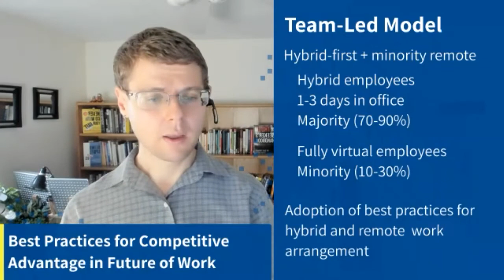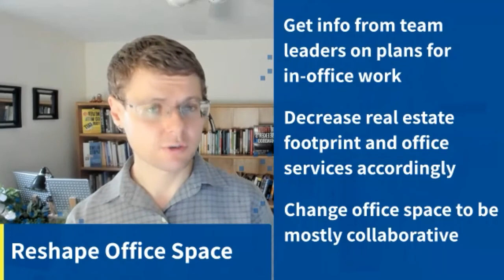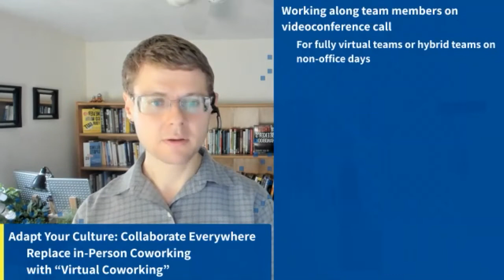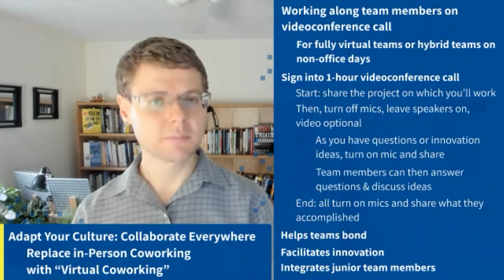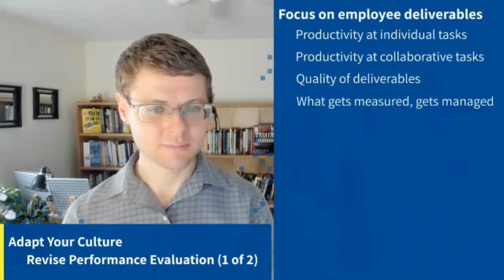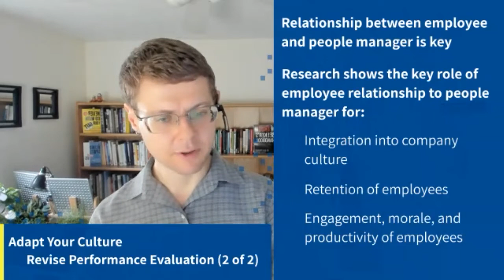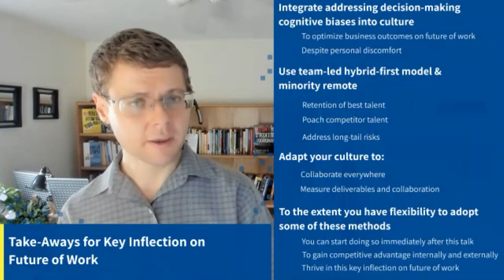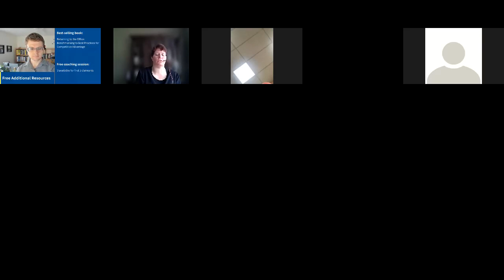LIAPA - ''Returning to the Office and Managing Hybrid and Remote Teams''